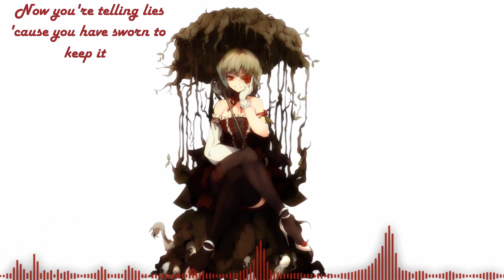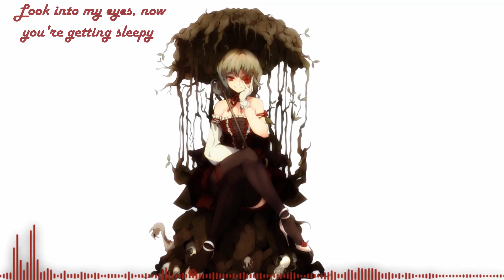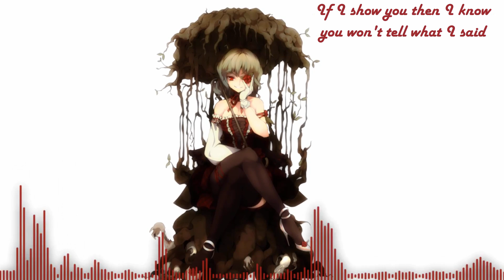Nightcore - Secret (+Lyrics)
***Please Read***

Oh look, another kind of creepy upload! Yes, it's going to be like this until Halloween, sorry ;d

Song By: The Pierces

♛~♥~Kurodia~♥~♛